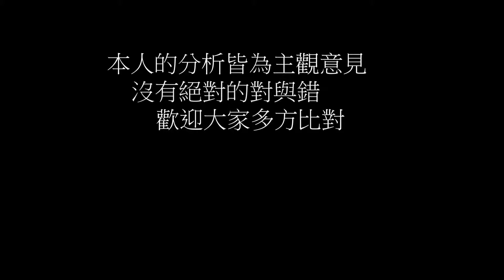Crash Fever 魯迅的簡單介紹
作者屁話:真的覺得魯迅好像太萬用了